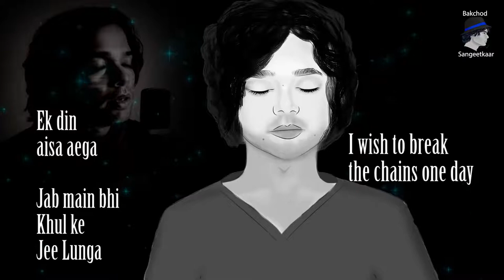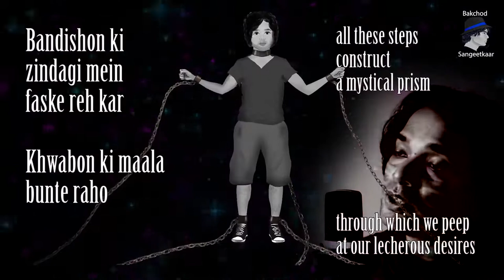BCS Jee Lunga Official Music Video Every Man Must Listen to This Song Motivational